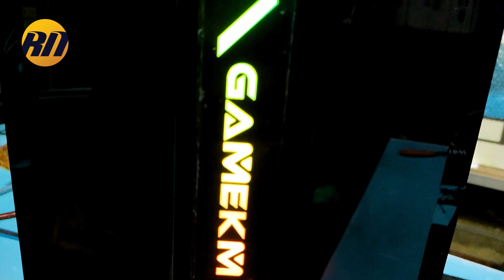10 Gen i5 PC Build RN Computer, i5 10400, 8GB DDR8, 120GB M.2, 500GB HDD, RN Computer, Chuadanga,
Intel i5 10 Gen 10400
GIGABYTE H410 H V2
JOHOR DDR4 8GB RAM
Cooler Master 500W Power Supply
WD 500 GB HDD
WD 120GB M.2 SSD
RN Computer, Chuadanga,
Cooler Master 500W
Power Supply
RN Computer, Chuadanga,